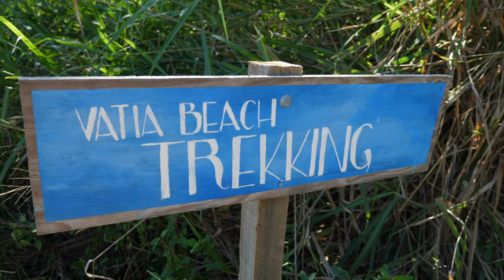Bounty Rum At Vatia Beach Eco Lodge In Tavua, Fiji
Local Bounty Rum is even more delicious at Vatia Beach Eco Lodge In Tavua, Fiji. If you're a photographer you may find my Lightroom Presets handy

Tronlink: ➜ TTzAkn31JsMn3hDpDfQx7XRqLuxEck8ayu
Metamask: ➜ 0x493E951A6936dF2E4Ee4307f24EB8d3306bdBce0